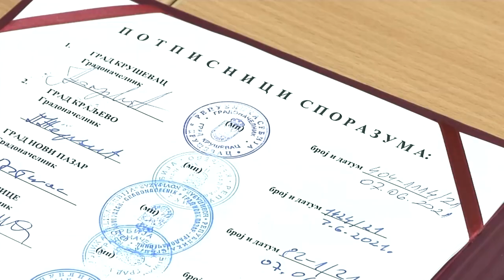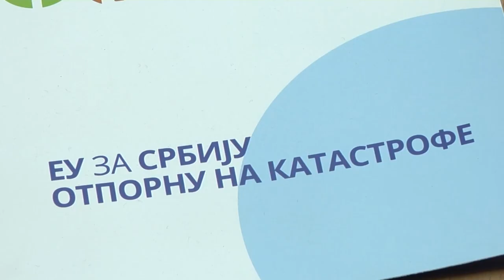ZNAČAJ MEĐUOPŠTINSKE SARADNJE